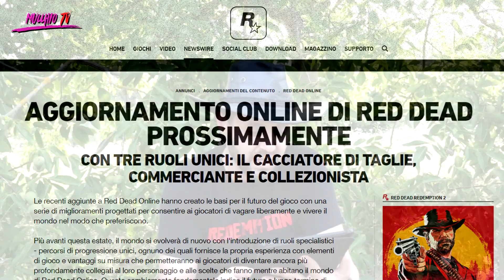RED DEAD ONLINE EDIZIONE STRAORDINARIA AGGIORNAMENTO 2 AGOSTO 2019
con tre ruoli unici: il cacciatore di taglie, commerciante e collezionista

💀  COMMUNITY PLAYSTATION: cerca "Mucchio Selvaggio Community"
💀 CLUB XBOX: cerca "Mucchio Selvaggio Official"

PARTE DELLA MIA ATTREZZATURA: (Per aggiornamenti riferirsi agli ultimi video)

🎧 CUFFIE GAMING

💺SEDIA GAMING

💁 SCRIVANIA GAMING

🎤 MICROFONO A DIAFRAMMA

🎤 MICROFONO LAVALIER

🎤 MICROFONO USB

💈 Tubo Led

💈 LED Neon Flessibile

📼 REGISTRATORE VOCALE

📹 ACTION CAM

🎦 GREEN SCREEN

📜 TAPPETINO RGB

👓 OCCHIALI DA SOLE